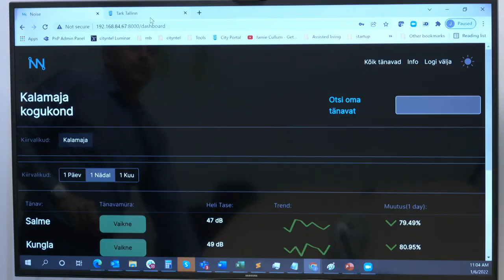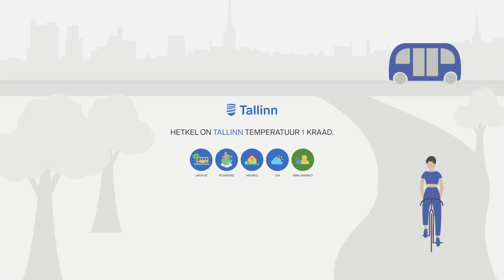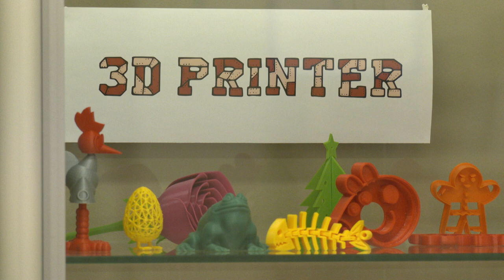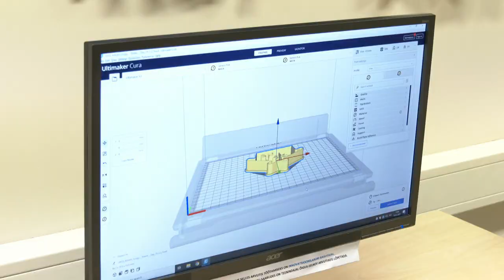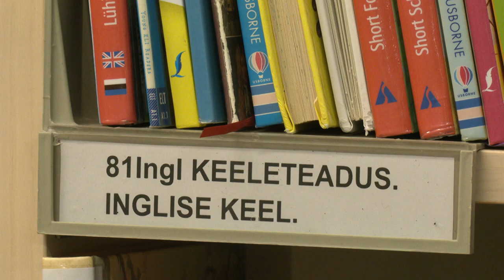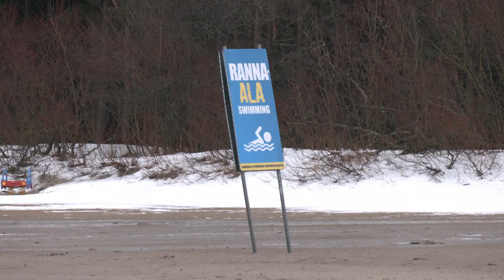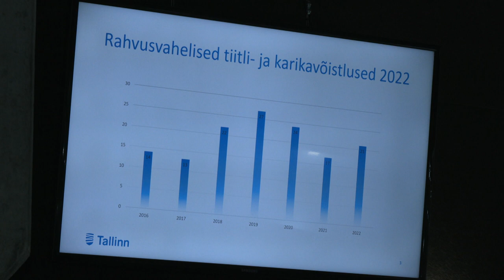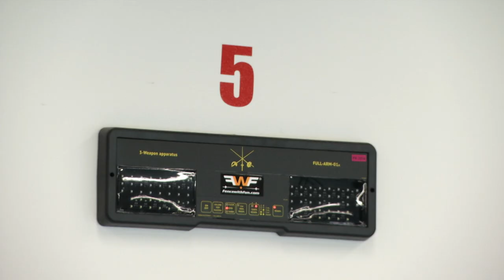20.01.2022 - Tallinna uudised